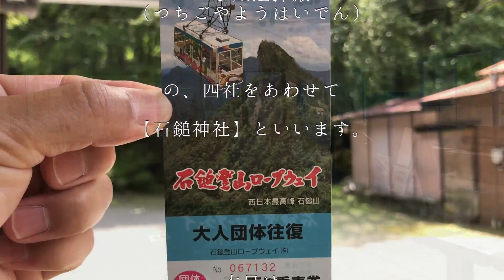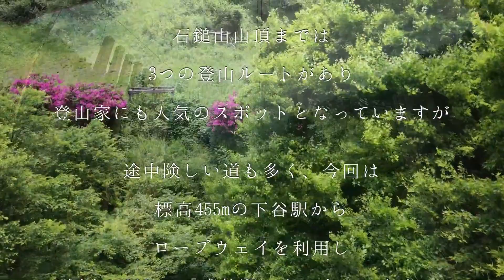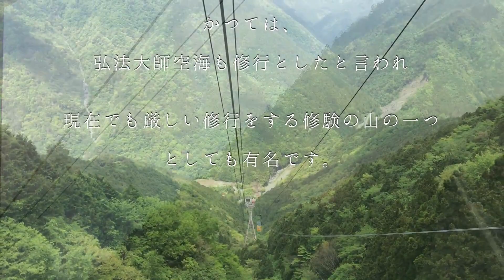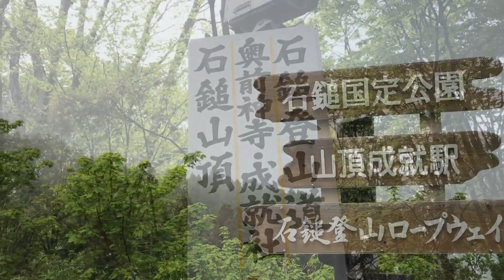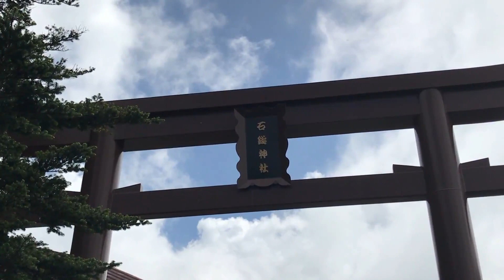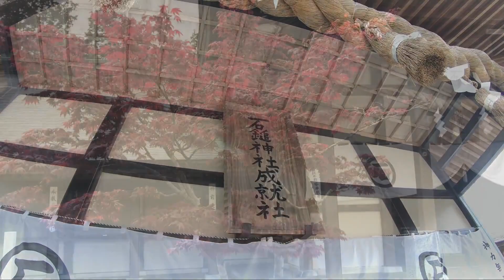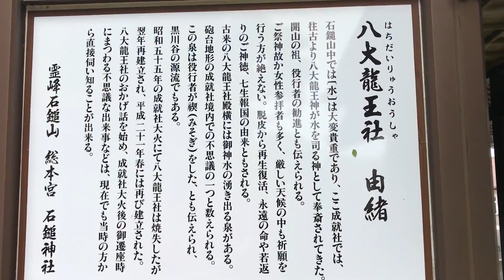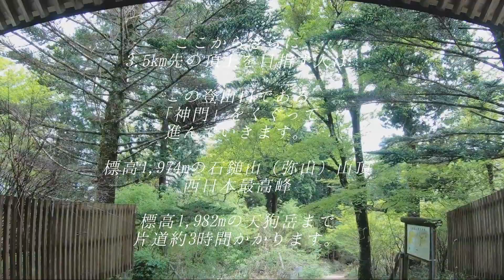今すぐ願いが叶う【神社】全国から多くの参拝者が訪れる愛媛屈指のパワースポット 石鎚山 Wishes come true right now [Shrine] Ishizuchiyama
愛媛県西条市にある【石鎚神社】は、全国から多くの参拝者が訪れる愛媛屈指のパワースポット。

日本七霊山の一つ霊峰石鎚山を神体山(神しずまります山)とする御社で、
◾️口之宮 本社
(くちのみや ほんしゃ)

◾️中宮 成就社
（ちゅうぐう じょうじゅしゃ）

◾️奥宮 頂上社
（おくのみや ちょうじょうしゃ）

◾️土小屋遥拝殿
（つちごやようはいでん）

の、四社をあわせて石鎚神社といいます。

今回、石鎚山中腹（1,450m）にあるこの石鎚4神社のひとつ、
石鎚神社中宮成就社へご参拝させていただきました。

先日の沸騰ワード１０という番組で
SixTONES京本大我さんが
御朱印集めに訪れていました。

石鎚山山頂までは、3つの登山ルートがあり、登山家にも人気のスポットとなっていますが、途中険しい道も多く、今回は、標高455mの下谷駅から、ロープウェイを利用し、標高1,300mの「成就駅」へ向かいます。

ロープウェイを降りて約10分、散策道を歩くと、第64番奥之院
「奥前神寺」(真言宗石鎚派総本山)にたどり着きます。
石鎚登山の前にここにお参りするのが古くからの習わしで、大師信仰と石鎚信仰の二つの霊地になっています。

ここからさらに、徒歩で「石鎚神社中宮成就社」を目指し山を登ります。

“日本百名山”、“日本七霊山”の一つでもある石鎚山は、山自体が神と崇められている神聖な山で、

四季折々の美しい自然が楽しめるほか、パワースポットとしても人気の場所です。

石鎚山は、最高峰に位置する「天狗岳」、石鎚神社頂上社がある「弥山（みせん）」、「南尖峰（なんせんぽう）」の一連の総体山で、

かつては弘法大師空海も修行としたと言われ、現在でも厳しい修行をする修験の山の一つとしても有名です。

叶えたい夢がある方は、この映像を見ながら、ぜひご一緒にご参拝ください。

※全国のパワースポットをご紹介しています。
●神域【神社】山岳信仰修行の道 登山家にも愛される愛媛のパワースポット

●人生一発大逆転【最強】大山祇神社参拝で奇跡が起きた！愛媛のパワースポット

こちらの動画もおススメです♩

★【遠隔参拝御岩神社】本物の見えない力が心身のストレスを浄化しネガティブな感情を消し去る

【遠隔参拝高屋神社】7日以内に臨時収入が入りました※最強開運金運動画